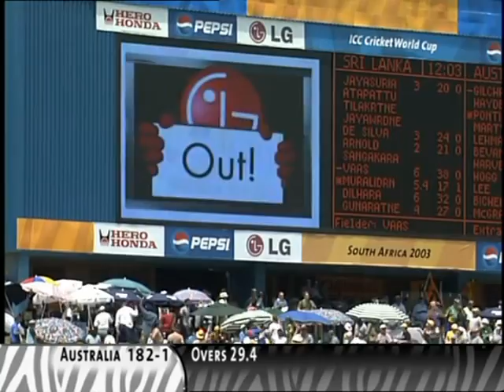Short Highlights - Gilchrist 99 & Ponting 114 vs Sri Lanka - 03' World Cup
Short highlights from Gilchrist and Ponting in their blistering knocks in the Super Six stage of the 03 World Cup